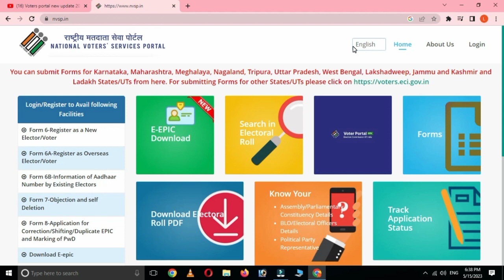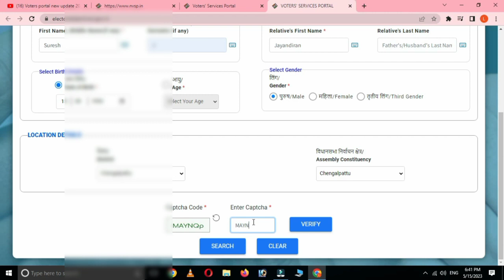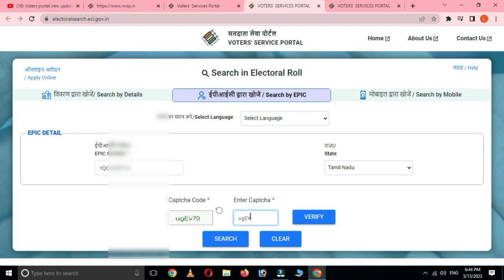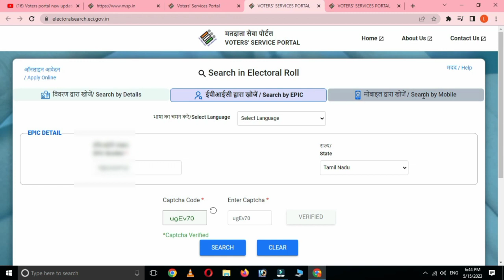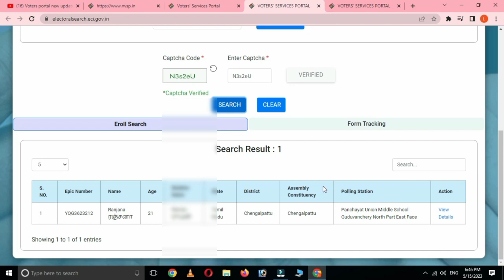Voters portal new update 2023 || find missed voter ID card number online 2023 || Voter id list